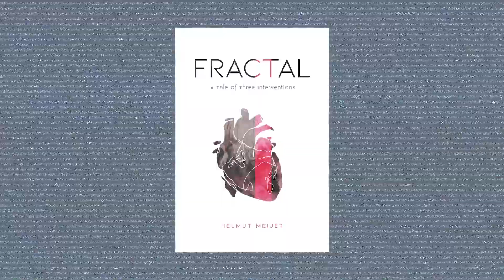Fractal - Motivation for writing the Book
The most important question, is "Why?"

Filmed and Edited by Charl Folscher

Music Composed by Helmut Meijer